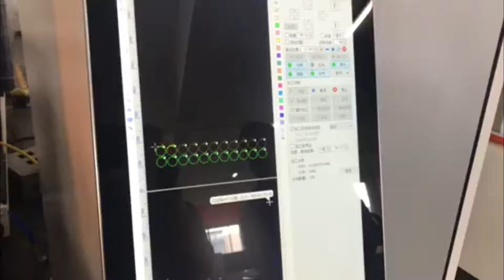Cutting Stainless Steel 2